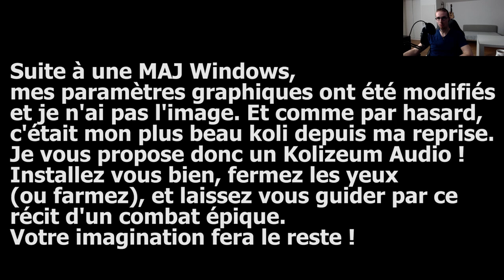PODCAST KOLIZEUM - Gryfox [DOFUS]